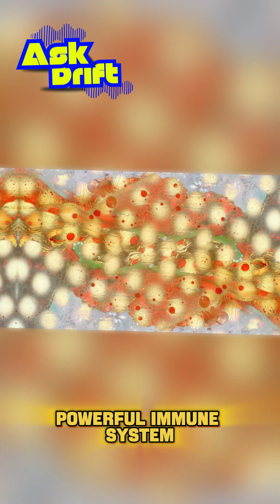Why Sharks Have Low Cancer Rates?!